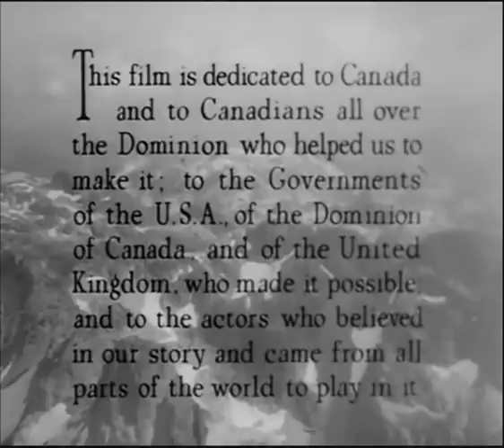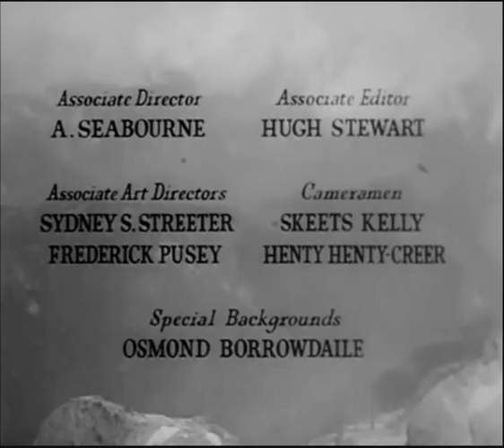Ralph Vaughan Williams: 49th Parallel (1941)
Ralph Vaughan Williams (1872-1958): Theme from "49th Parallel - The Invaders" (1941).

Main titles and first scenes from the film "49th Parallel - The Invaders" by Michael Powell (1941) with music by Ralph Vaughan Williams. The theme of the original soundtrack has been replaced here with a splendid version recorded in 1975 by Bernard Herrmann with the National Philharmonic Orchestra.

Your collaboration will be apreciated.